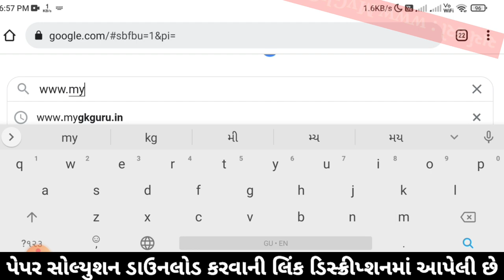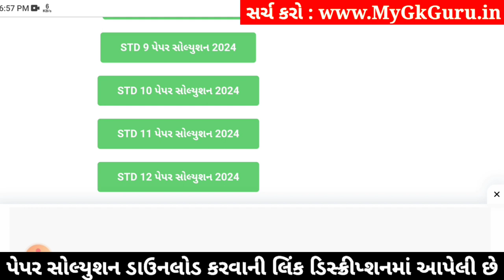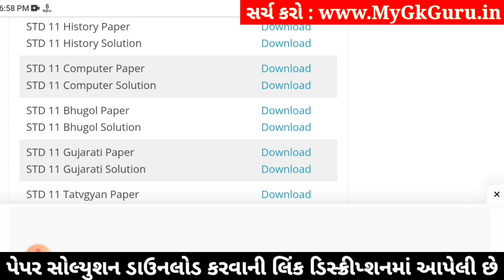std 11 history paper solution 2024 50 marks, std 11 history second exam paper solution 2024, history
std 11 history paper solution 2024 50 marks, std 11 history second exam paper 2024, history paper solution 2024 std 11, std 11 history second exam paper solution 2024,

std 11 history 2024 second exam paper solution,
std 11 history second exam imp questions 2024,
Std 11 history paper solution 2024,
Std 11 history paper solution 2024 second exam,
Std 11 second exam paper 2024 history,
Std 11 history paper solution 2024 january,
Std 11 second exam paper solution 2024 history,
Std 11 history second exam Blueprint,
Std 11 history second exam Blueprint 2024,
Std 11 history paper solution 2024 second exam january,
Std 11 history second exam paper solution 2024 50 marks,
second exam Std 11 history paper solution 2024 Std 11,

Other Related Search Queries :
Std 11 history paper solution 2024 50 marks january
second exam Std 11 history paper solution 2024
Std 11 history second exam paper solution 2024
second exam paper solution 2024 Std 11 history
Dhoran 11 history second exam paper solution 2024
Std 11 history second exam paper solution january 2024